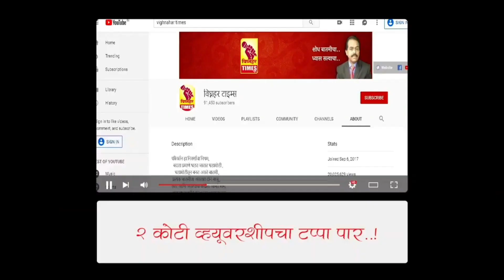शिरूर तालुक्यात परतीचा जोरदार पाऊस l सगळीकडे पाणीच पाणी